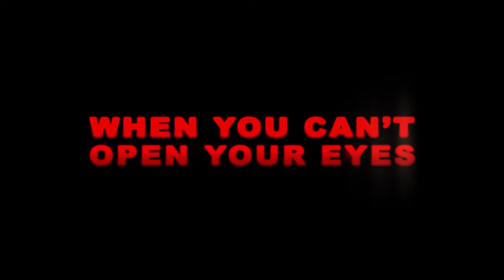SIFF Cinema Trailer: Dark Glasses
Screening at SIFF Cinema Uptown starting October 14, 2022.

Diana, a sex worker who was blinded by a serial killer in a botched attack, takes in a Chinese boy named Chin, abruptly altering both of their lives forever.